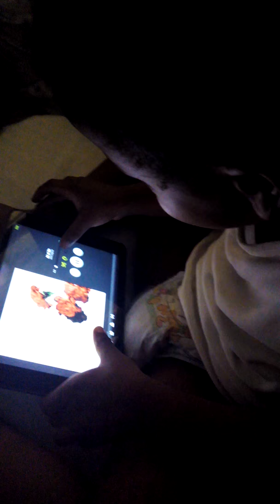All of Me John Legend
By 2 year old Kenneil Gordon